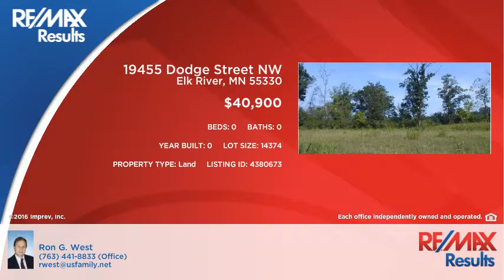19455 Dodge Street NW Elk River, MN 55330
Ron West - RE/MAX Results
0 beds 0 baths